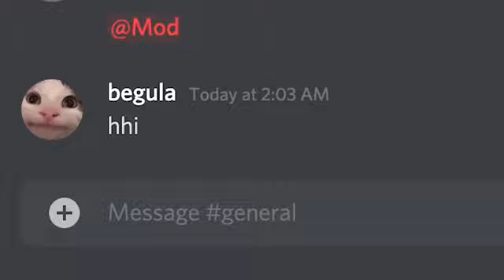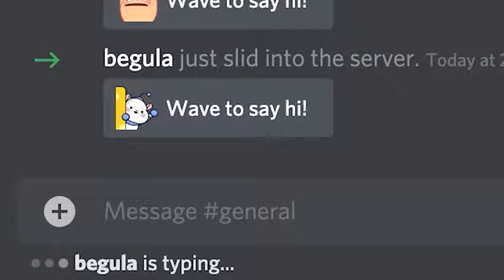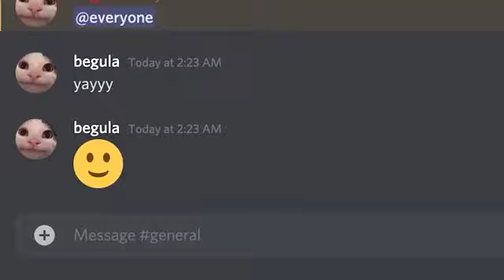Discord Raids Be Like